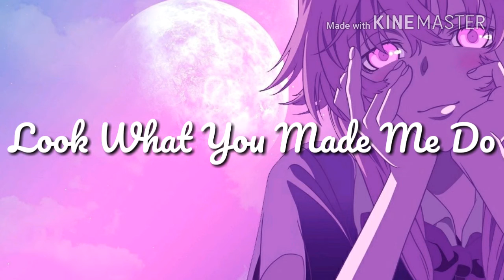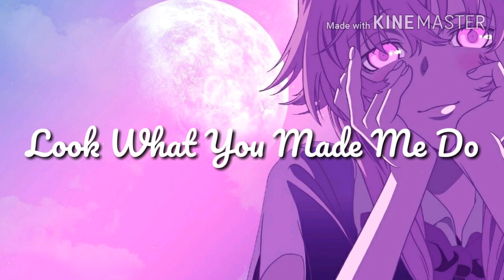Nightcore ~ Tailor Swift - Look What You Made Me Do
♫▬▬▬▬▬▬▬▬▬▬▬▬ஜ۩۞۩ஜ▬▬▬▬▬▬▬▬▬▬­­­▬­­­­­­­­­­­­­♫
A savoir !

➼ Artiste: Tailor Swift

➼ Titre: Look What You Made Me Do

➼ Personnages: -

➼ MMD: -

➼ Lyrics:

You ask me for a place to sleep
And then the world moves on, but one thing's for sure (sure)
"I'm sorry, the old Taylor can't come to the phone right now" (Ooh, look what you made me do)
"Why?" (Look what you made me do)
"Oh, 'cause she's dead!" (oh!)

♫▬▬▬▬▬▬▬▬▬▬▬▬ஜ۩۞۩ஜ▬▬▬▬▬▬▬▬▬▬­­­▬­­­­­­­­­­­­­♫
-Au créateur !-
Si vous êtes le créateur de cette musique et que vous ne voulez pas
que je l'utilise dans mes vidéos, veuillez m'envoyer un commentaire .

Bonne écoute !